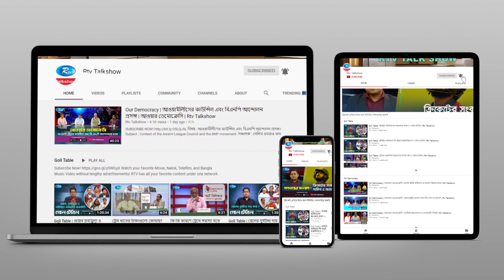শিক্ষার বহিমূখী ক্ষতি পুষিয়ে নিতে করণীয় | Unnoyone Bangladesh | Syed Ashik Rahman | Rtv Talkshow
- Team RTV